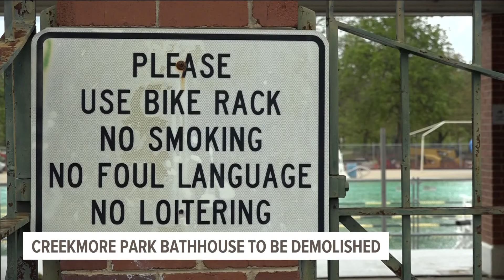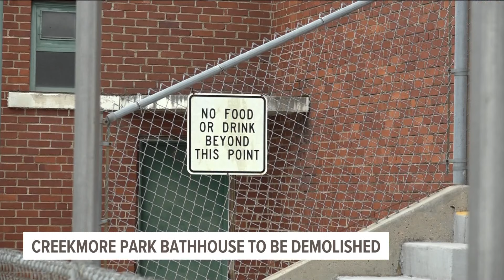5NEWS Top Headlines | April 10, 2024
Stay up to date with the news in your area by watching 5NEWS Top Headlines.